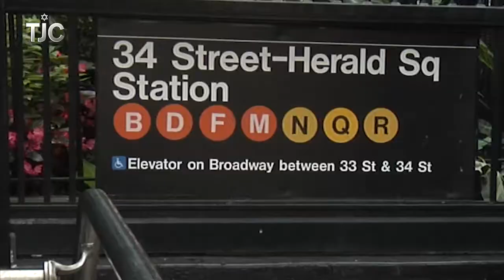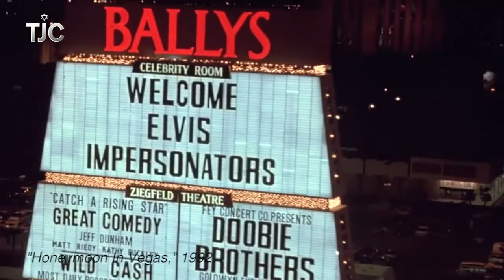Honeymoon In Vegas Comes To Broadway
Meet the cast and creators of the new Broadway musical “Honeymoon in Vegas” featuring stars Tony Danza and Rob McLure, composer Jason Robert Brown, book writer Andrew Bergman and other members of the cast.